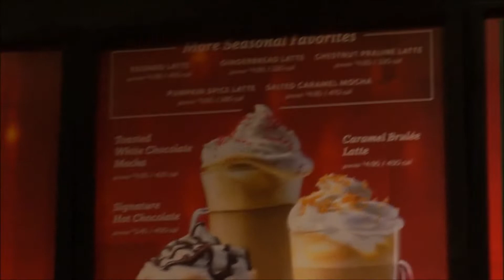CHRISTMAS?! TESTING STARBUCKS GINGERBREAD HOLIDAY DRINK!!!!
Hey babies!
Vlogmas is coming to a end :(
I wanted to try a christmassy drink to get into the holiday spirit!

FITNESS INSTAGRAM: GETFITWITHPRIS